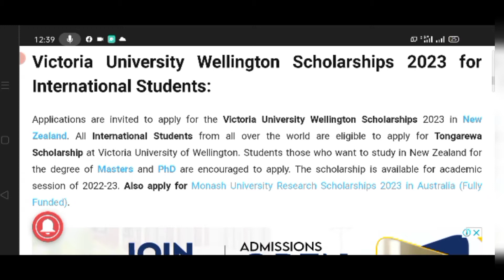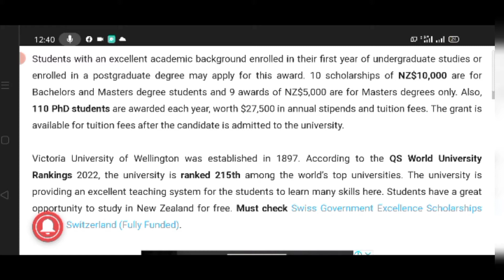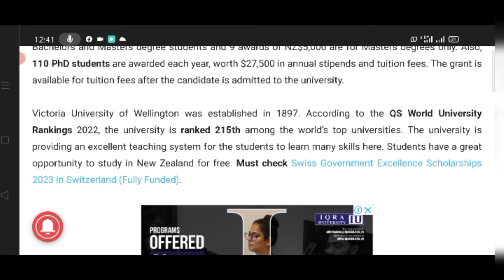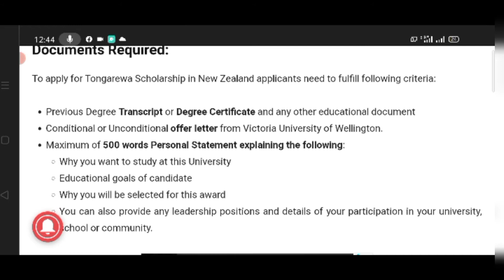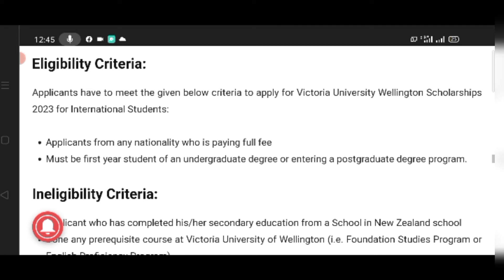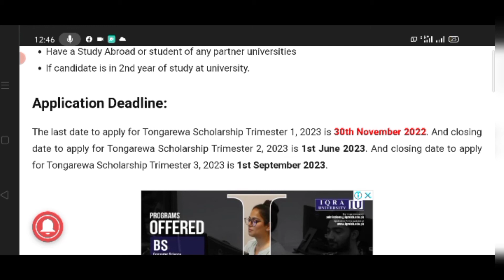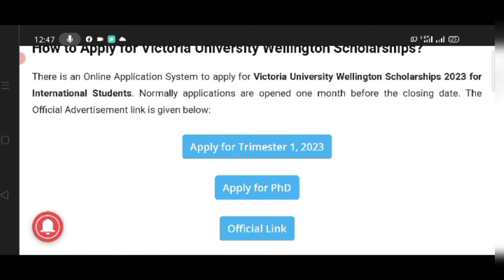How to Get New Zealand study Visa 2022-23 | Victoria University Wellington Scholarships for Students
Learn How to Get New Zealand study Visa 2022-23 | Victoria University Wellington Scholarships for Students and Earn
Here all the information and requirements are available in this Video